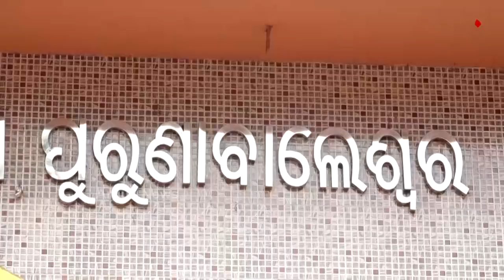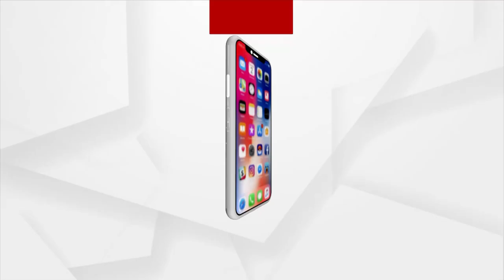ସମସ୍ୟାରେ ବାଲେଶ୍ଵରର ମାଟି ଦୀପ କାରୀଗର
ପାଖଇ ଆସୁଛି ଆଲୋକର ପର୍ବ ଦୀପାବଳି । ରଙ୍ଗୀନ ଆଲୋକର ସାଜସଜା ସହିତ ପୂର୍ବ ପୁରୁଷଙ୍କ ଉଦେଶ୍ୟରେ ଦୀପ ଜାଳି ଶୁଭ ମନାସନ୍ତି ପ୍ରତ୍ୟକଟି ଓଡିଆ । ହେଲେ ସମୟ ବଦଳିବା ସହିତ ବଦଳୁଛି ଲୋକଙ୍କ ଚାହିଦା।  ମାଟି ଦୀପ ବଦଳରେ ବଜାରରେ ବିକ୍ରି ହେଉଛି ଚାଇନା ନିର୍ମିତ ଇଲେକ୍ଟ୍ରିକ୍ ଦୀପ । ଏହା ସହିତ କରୋନା କଟକଣା ଯୋଗୁ ଦୀପ କାରିଗରଙ୍କ ଆର୍ଥୀକ ମେରୁଦଣ୍ଡ ସମ୍ପୁର୍ଣ୍ଣ ଭାଙ୍ଗି ଯାଇଛି ।